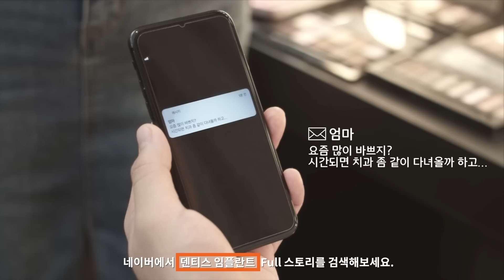행복한 미소! 덴티스 임플란트 TV CF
항상 나를 먼저 생각해주는 사람! 당신에게 환한 미소를 선물하고 싶습니다.
행복한 미소! 덴티스 임플란트 :)